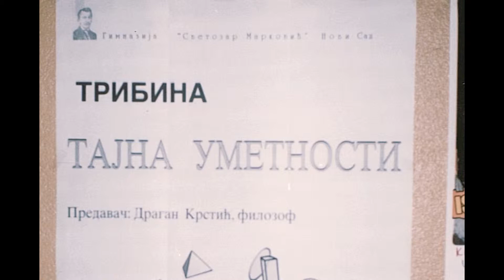film Vladimira i Ognjena Janića "O filozofiji u mojoj Gimnaziji"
"U subotu, 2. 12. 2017. godine, u Svečanoj sali Gimnazije ,,Svetozar Marković” u Subotici, u 18h, odžana je premijera dokumentarnog filma Vladimira i Ognjena Janića "O filozofiji u mojoj Gimnaziji" i koncert čeliskinje Milene Radović.
Film govori o dvadesetpetogodišnjem radu tribine Dijalog i obeležavanju četvrt veka postojanja ove filozofske Tribine, jedinstvene u Republici Srbiji po tome što se na njoj govori isključivo o estetičkim problemima.
Scene u filmu "O filozofiji u mojoj Gimnaziji" prati muzika Johana Sebastijana Baha u interpretaciji mlade čeliskinje Milene Radović, koja je posle projekcije filma održala koncert sa svojim gostima".
Dragan Krstić, profesor filozofije u Gimnaziji "Svetozar Marković" u Subotici, predsednik stručnog žirija, žirija publike na različitim filmskim festivalima, osnivač tribine "Dijalog" kao i Filozofsko-filmske sekcije u Gimnaziji "Svetozar Marković". Objavio je desetine stručnih radova iz esetetike, istorije filozofije i metodike nastave filozofije, kao i četiri knjige: "Tajna umetnosti", "Filozofija i film", "Film, umetnost i kič" i "Subotički estetički razgovori". Nosilac je više priznanja, član Srpskog filozofskog društva, počasni član Estetičkog društva Srbije, a iznad svega profesor filozofije koji je generacijama Subotičana preneo svoju ljubav prema estetici i filozofiji, po čemu su subotički maturanti danas posebno prepoznatljivi.